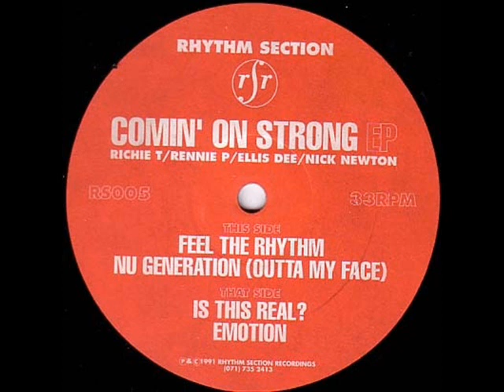Rhythm Section Emotion